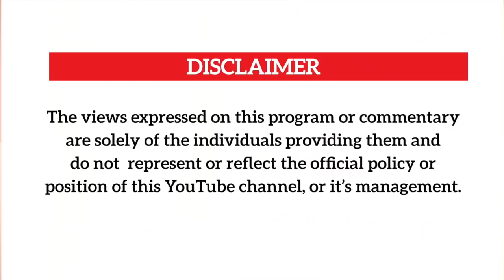NUBIAN LI MUKOOWU,STRUGGLE ETANDIKA BUTANDISI.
Bukeni Ali aka Nubian Li is a furious man after the way he was treated in Prison and has vowed to keep the struggle going until M7 is gone.